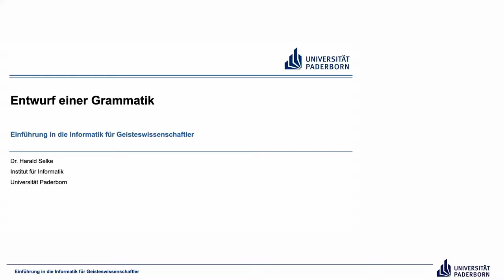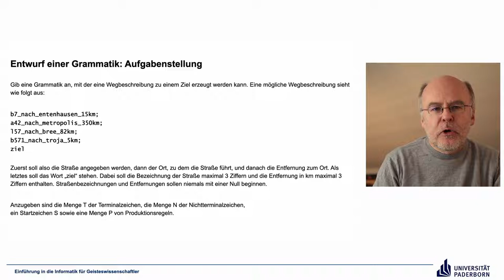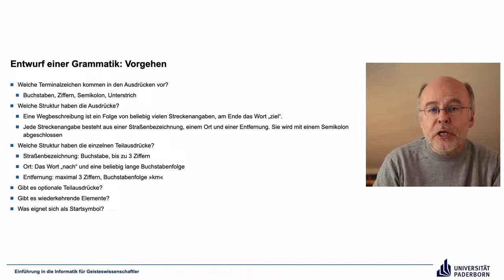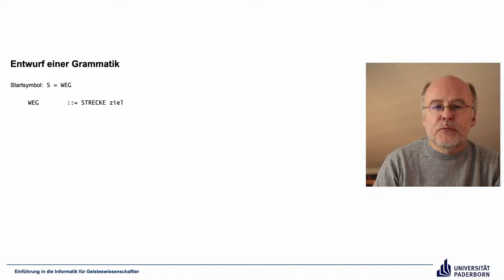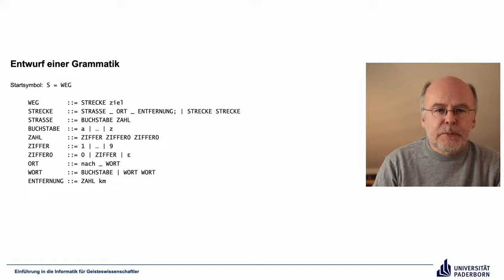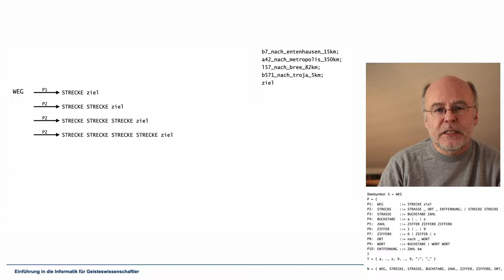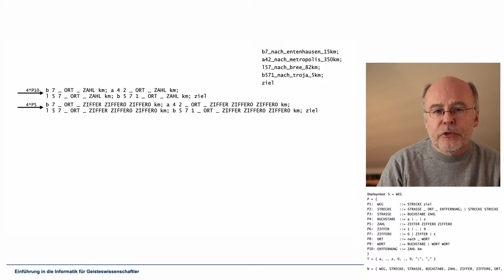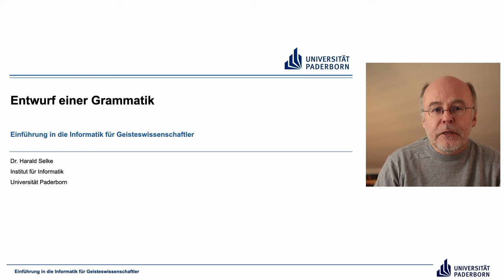EIG: Entwurf einer Grammatik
Abschnitte
00:00 Einleitung
00:31 Entwurf einer Grammatik: Aufgabenstellung
03:48 Entwurf einer Grammatik: Vorgehen
06:55 Entwurf einer Grammatik
15:20 Überprüfung
21:33 Abschluss